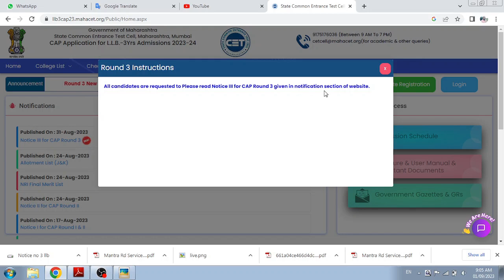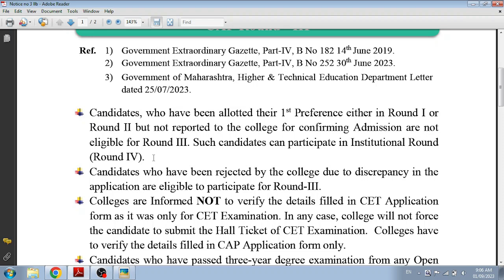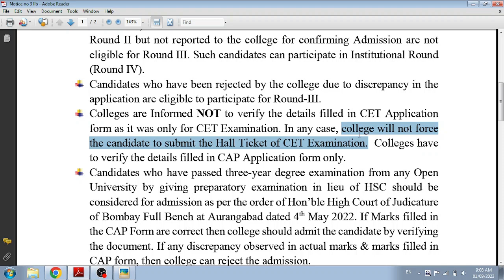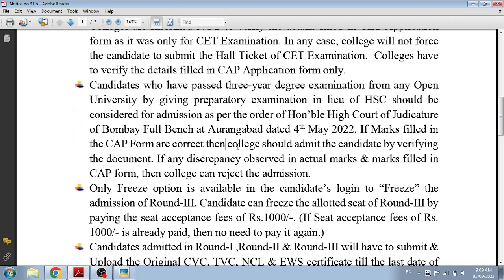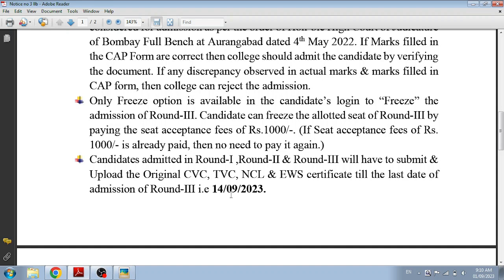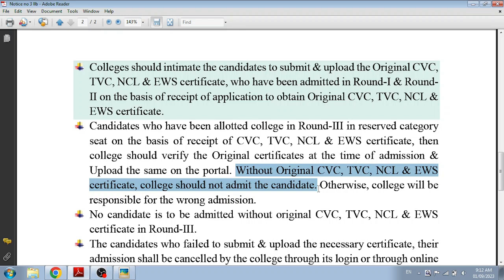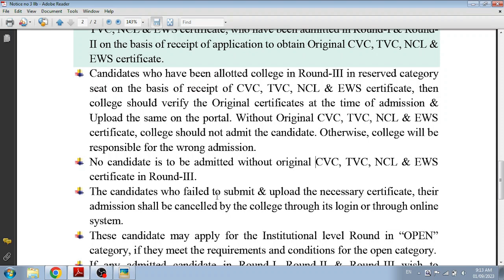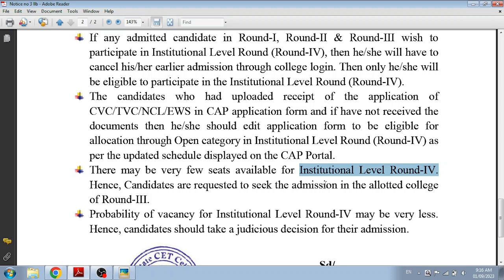llb 3 years cap round notice no 3 | cap round admission llb 3 years 2023 | llb 3 years new update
option form filling process llb 3 years cap round 2023 | llb 3 years cap round 3 college choice |

cap round 3 college option llb 3 years 2023,

Competative Exam
Mah-Cet updates
 स्पर्धा परीक्षा